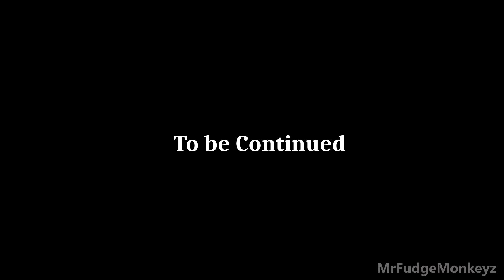Annoying Villagers 36 - Minecraft Animation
Minecraft Animation movie of Annoying Villagers 36! Herobrine, Null, and Entity 303 face off with Villager, Notch, and MrFudgeMonkeyz. Our player hero and monster mobs fight Herobrine and his forces. Was this the best minecraft animation yet?

MrFudgeMonkeyz creates original unique Minecraft Animations that you won’t find anywhere else! We hope everyone will enjoy our animations! We are proud to have a wide and diverse audience from all around the world and of many ages!

My Minecraft videos are not approved by or associated with Mojang.